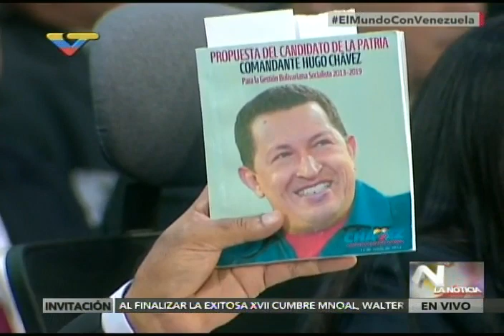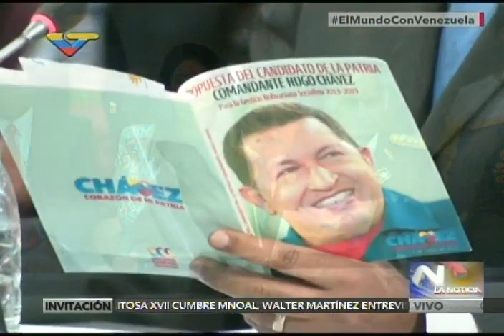Cumbre MNOAL en Margarita (Venezuela), intervenciones el domingo 18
Parte 2 de 2. Domingo 18 de septiembre de 2016. Cumbre del Movimiento de Países No Alineados.
Burundi 0:01
Sierra Leona 15:01
Afganistán 22:31
Mauritania 32:44
Guinea Bissau 39:55
Timor Oriental 45:23
Mali 55:57
Bangladesh 1:06:45
Camerún 1:15:18
Laos 1:23:47
Sri Lanka 1:35:19
Mauricio 1:44:51
Senegal 1:56:41
Emiratos Arabes Unidos 2:05:41
Panamá 2:17:01
Vanuatu 2:23:08
Enviado de la ONU 2:30:38
Belice 2:39:14